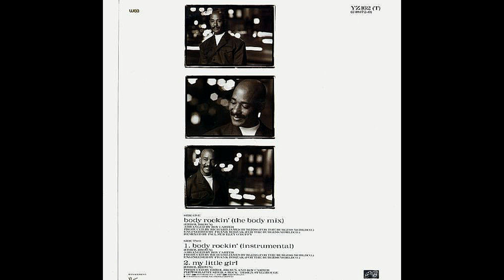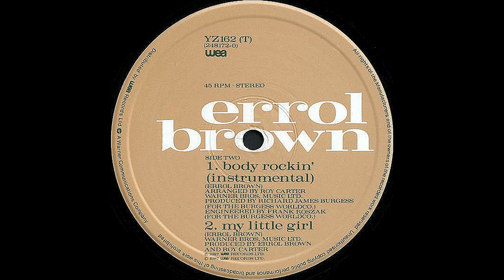Errol Brown – Body Rockin' (Instrumental) [Vinile UK 12", 1987]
Catena del segnale:

Cartuccia: Numark CS-1, peso 6,5g
Giradischi: AudioTechnica AT-LP140XP
Cavo: Van Den Hul D-501 Silver Hybrid
Preamplificatore: ART Precision Phono, gain variabile
Dispositivo di registrazione: Tascam DA-3000

Effetti Applicati:
-Equalizzatore grafico

Le immagini che vedi nel video sono come quelle dell'attuale copia in mio possesso.